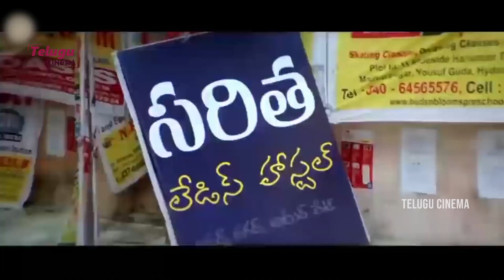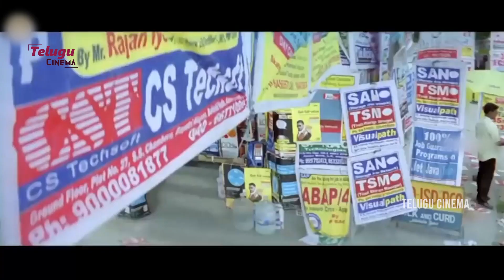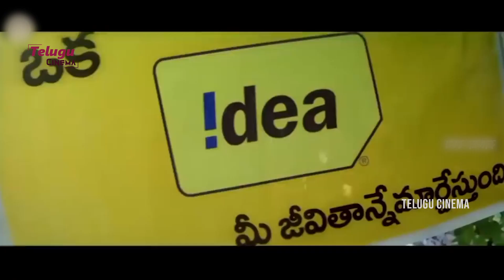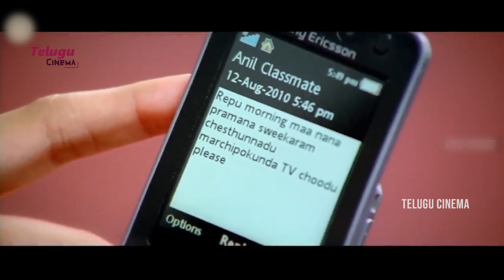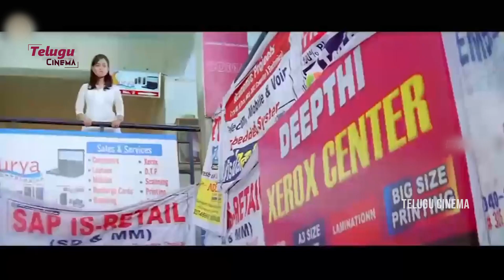Varun Sandesh & Nisha Agarwal Telugu Full Length Movie | Vennela Kishore | Jhansi | Telugu Cinema